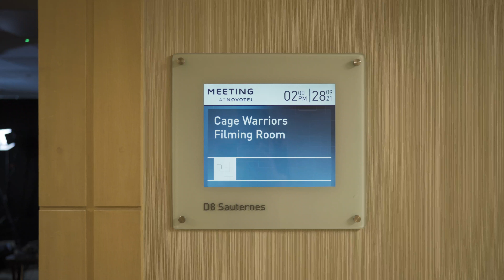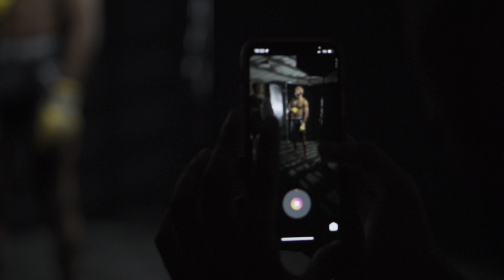Cage Warriors Unlocked: THE TRILOGY Vlog series - CW 127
The start of Cage Warriors' fifth Trilogy Series is right around the corner, starting on Thursday 30th September.

In the main event, Nathan Fletcher and Dominique Wooding will go head to head for the bantamweight title. Oban Elliott returns to the cage against George McManus as well.